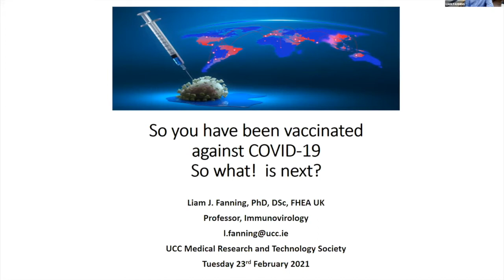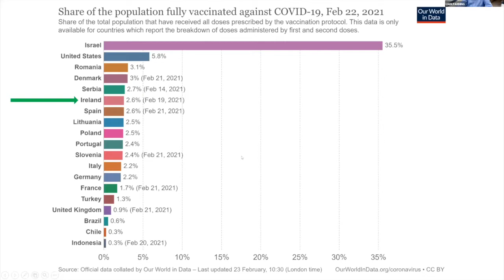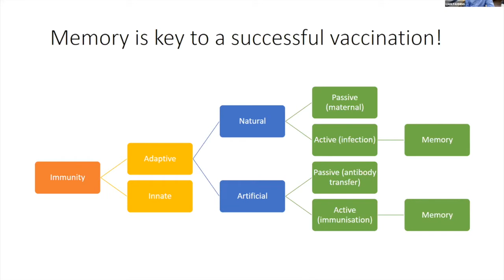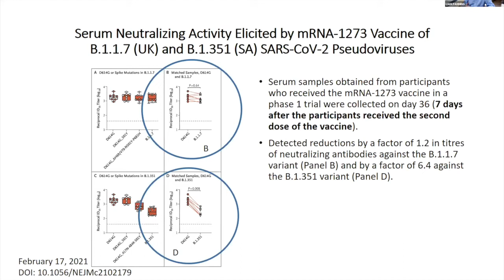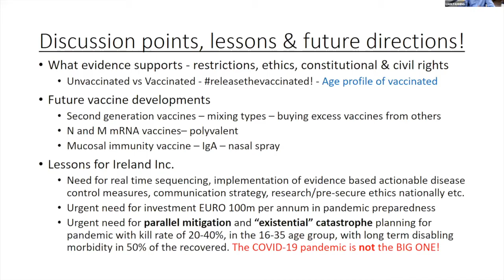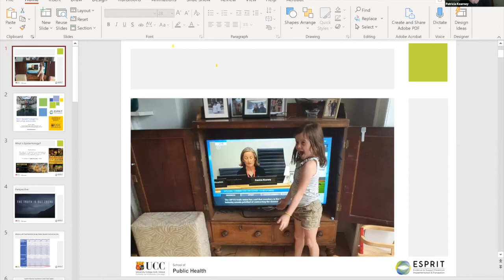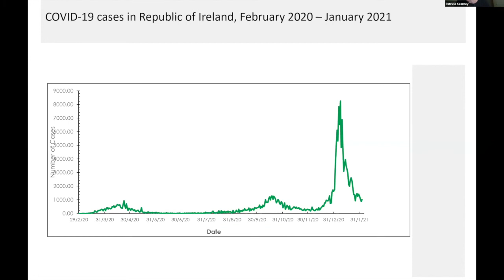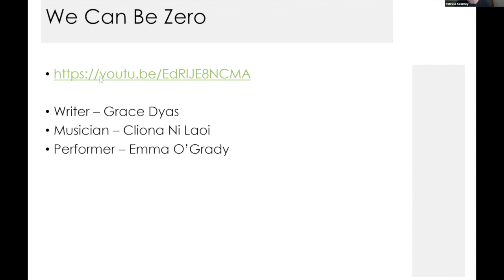COVID Conference Tuesday 23rd February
Tuesday 23rd February
Prof Liam Fanning - Director of Molecular Virology Diagnostic & Research Laboratory

Dr Oisin O'Connell - Respiratory Consultant & Pulmonologist (From 36:57)

Prof Patricia Kearney - Prof of Epidemiology, UCC School of Public Health and ISAG member (From 57:18)